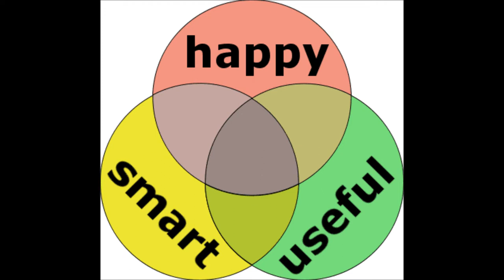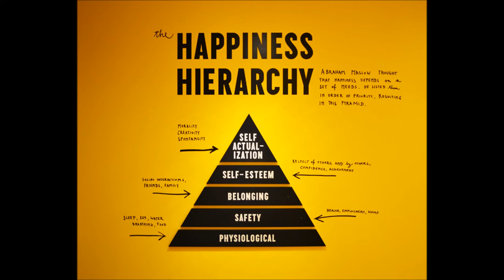Together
My Wish 6/4/2020"
I would like us all, every human, every color, every creed, every side of every aisle to take one moment, to share together, as the only human race, a happy song. Can we all be happy together? Just for a few moments. Please?